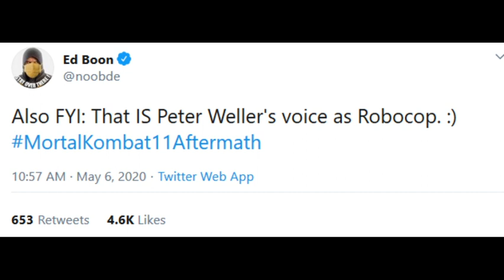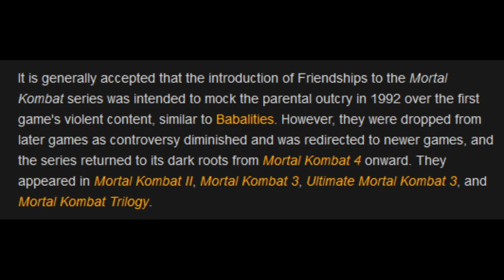MK11 Aftermath Story DLC trailer- My Thoughts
Hello Everyone,
This long and winding video is the collection of my thoughts on the Story DLC trailer Mortal Kombat: Aftermath.

Images are not mine. All images belong to their respective creators. I make no money from this video.